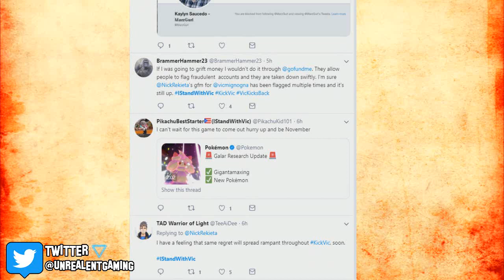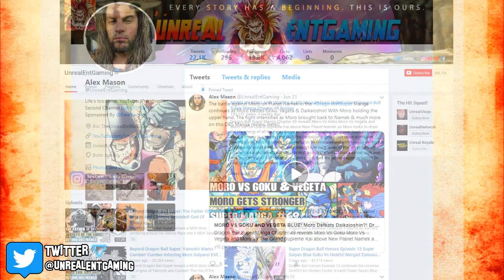Monica Rial And Vic Mignogna Deposition Highlights (Vic Mignogna Vs Monica Rial Statements)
🔹 MONICA RIAL SPEAKS OUT! Monica Rial Deposition! Speaks On Vic And Lies About Her Story

🔹 ATTACKED FOR THE TRUTH! Vic Speaks Out During Deposition On Monica Rial And Others

🔹 VIC SPEAKS OUT! Vic Deposition! Speaks On Rial, Toye And More!

🔹 HE NEVER WANTED ANY OF THIS! Monica Rial Depo Exposes Lies On Vic